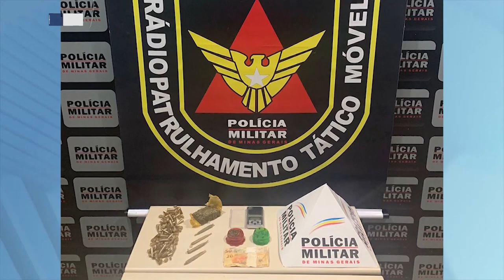Guanhães: Rapaz Preso por Tráfico de Drogas por Meio de Denúncias no Bairro Santa Tereza.